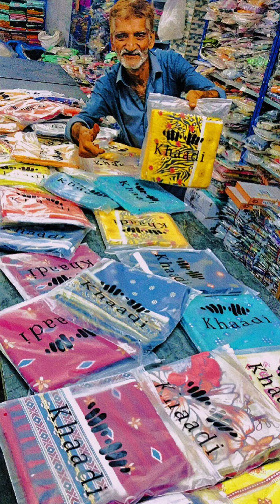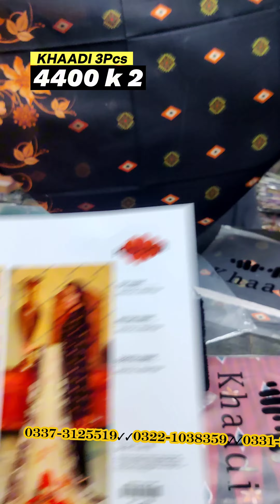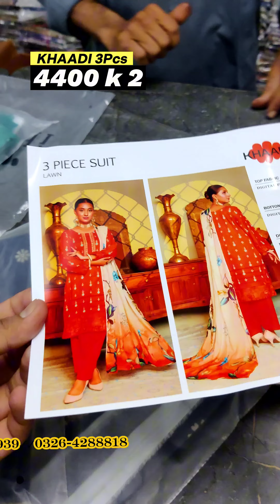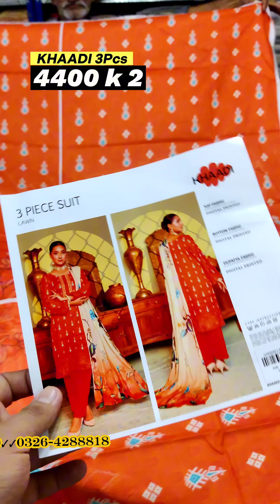KHAADI BY ZAMAN TEXTILE 100% ORIGINAL LAWN 3 PCs In WHOLESALE PRICE 💯🥰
📸 *If you want to see our collection on WhatsApp, join our broadcast channel!*